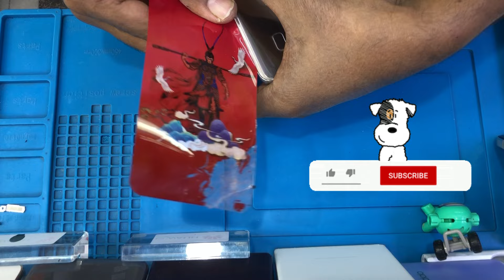Samsung s8 battery replacement | samsung s8 battery Kaise change karne hain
Samsung s8 battery#replacement#quality#design#Depin
Music 🎵 Alex’s List can Demir-go to work
Emre ka Al-Deep Love…